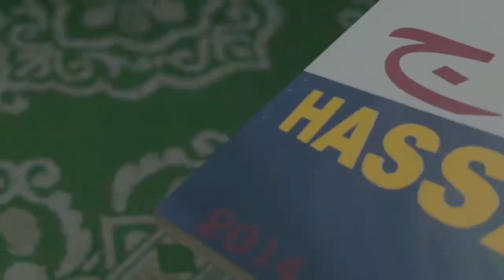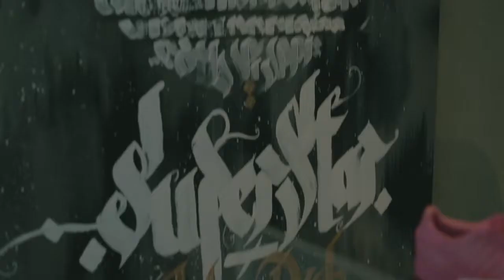Sole DXB 2015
Sole DXB 2015 opened its doors for the fourth year to some of the world’s finest purveyors in street culture, converging global and regional leaders from across music, style, sneakers, basketball and design.

Soundtrack: The Mouse Outfit 'Got Me Thinking' feat. Sparkz
Videographer/Editor: Joshua Lawrence